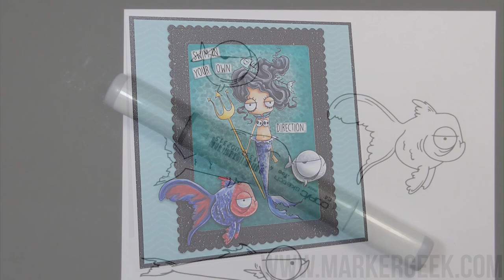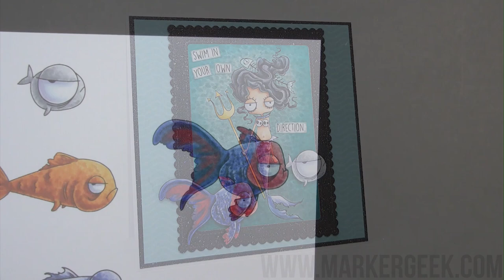Copic Colouring Fish - Stamping Bella Oddball Fish rubber stamp set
Watch me colour a fun new Stamping Bella stamp set from the latest release using Copic Markers. Full marker colour details provided in the video.